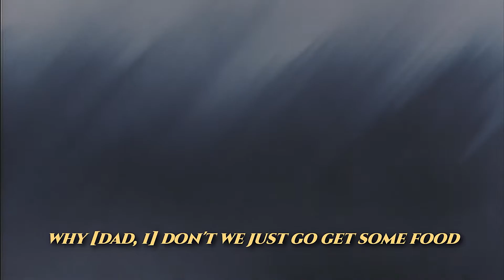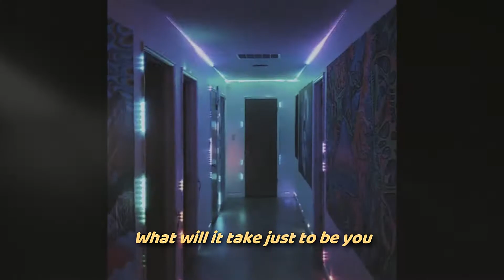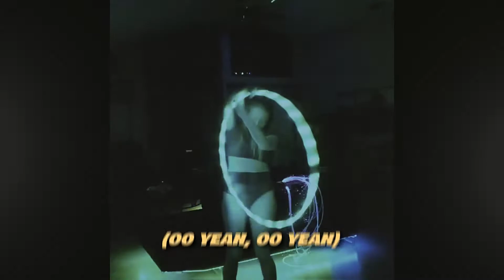rosesleeves ⋆ help me w/ osquinn (lyrics)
(lemme, lemme book your room [no dad] at a hotel for a [no, dad] couple of nights, why [dad, i] don’t we just go get some food, can you say goodbye at least? bye dad)

I don’t wanna see your texts on my phone anymore
You make me feel shit, that i can’t ignore
It’s not helping me, it’s not helping me at all
(oo yeah, oo yeah) it’s not helping me at all

You make me mad, you make me sad
I can’t stop it, i can’t stop it
You ruin my nights and you ruin my life
And you won’t stop it, and you won’t stop it

(oo yeah, oo yeah) stop, stop, stop
(oo yeah, oo yeah) stop it, stop it, stop
You won’t stop
(oo yeah, oo yeah) stop it, it, it
Stop
Stop it, it, it, it, it, it
(oo yeah, oo yeah) and you won’t stop it

See me
I wonder how they all see you
You’re not okay, okay me too
What will it take just to be you
I don’t want no one to help me
The way that i’m living’s not healthy
My mind is racing at max speed
I do it all to feel healthy
I just hope that you can see me
Mom i’m just racing at max speed
And you won’t stop-stop it-it-it-it
(oo yeah, oo yeah) stop it, stop it
Stop, stop, stop
Help me
(help me)
Stop it, it, it
Stop

Every road is a dead end and i can’t get out
Cause i don’t want you to hurt yourself

Stop it, stop it-it

(can say goodbye at least?
Bye dad)

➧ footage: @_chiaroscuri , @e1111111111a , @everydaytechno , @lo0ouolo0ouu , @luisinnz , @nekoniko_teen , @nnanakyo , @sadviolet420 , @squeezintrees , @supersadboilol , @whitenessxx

- anime -
Genocyber